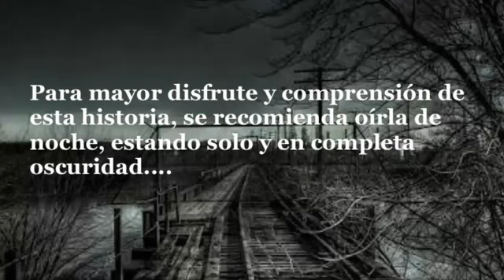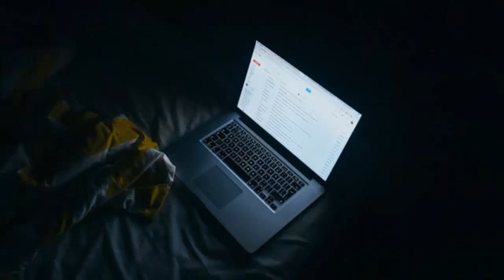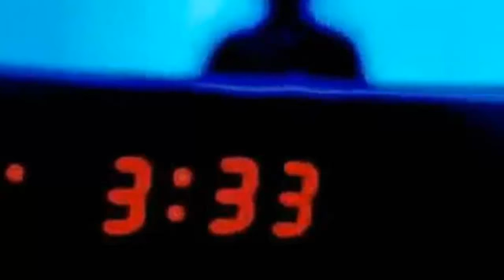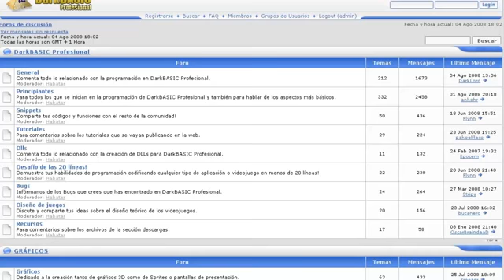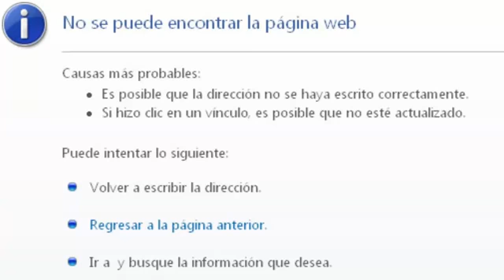CREEPYPASTA DE FORTNITE Creepypasta Loquendo N°63